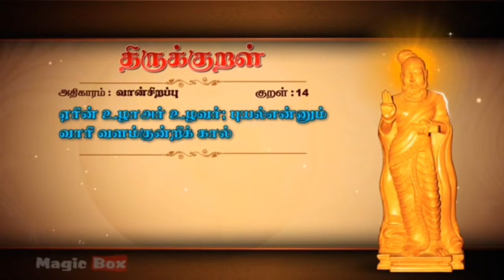திருக்குறள் 14, திருவள்ளூவரின் திருக்குறள் வான்சிறப்பு ,therukural theruvaluvarin therukural